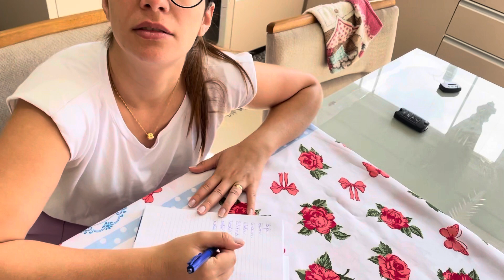Vou fazer bife rolê